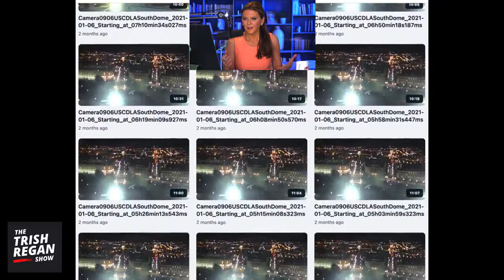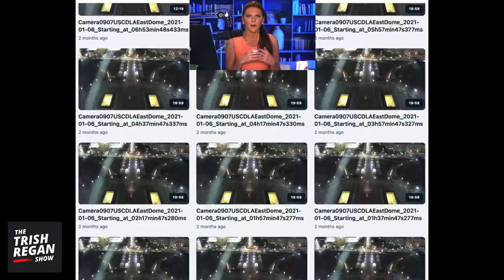BREAKING: NEW Tapes Released and Left is NOT Pleased | Trish Regan Show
Wow. Speaker Johnson has just done the unthinkable. The left is flipping out. Trish Regan reports.